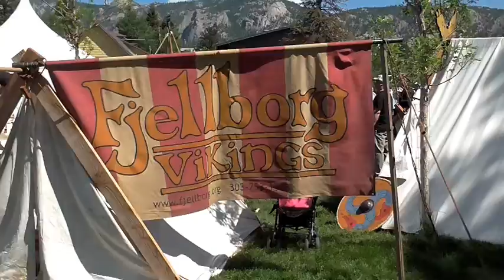Midsommar Estes park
Scandinavian midsummer, Estes Park, Colorado